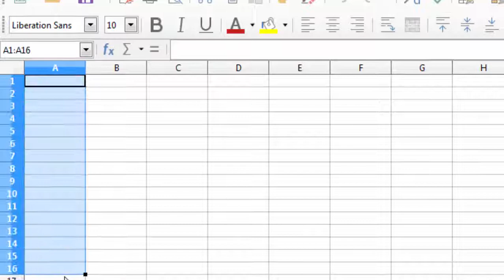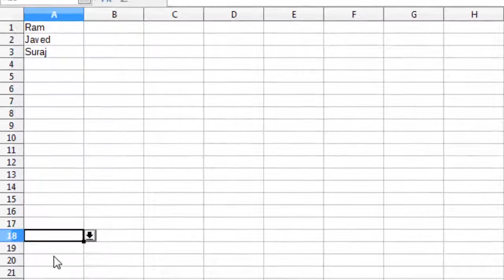How to create drop down list in libre office in hindi